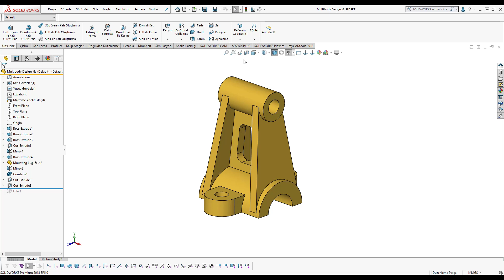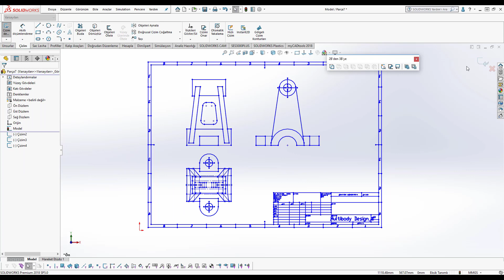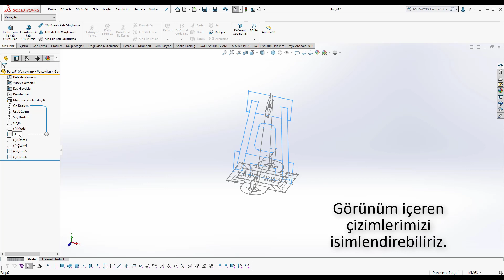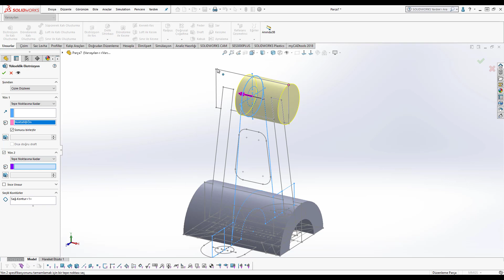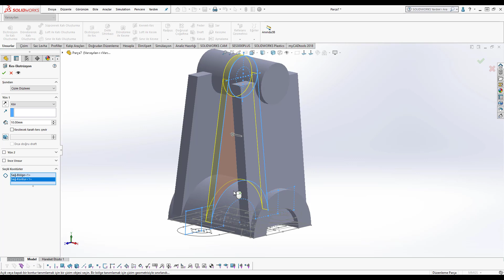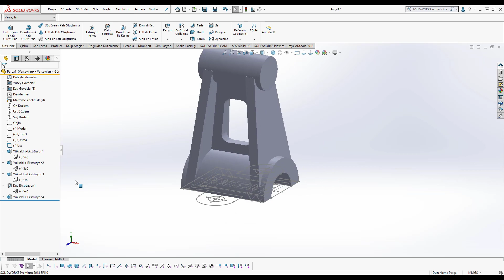SOLIDWORKS'te Nasıl Yapılır - AutoCAD (DXF) Dosyalarını 3B'lu Tasarıma Dönüştürme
AutoCAD ve DXF dosyalarınızı SOLIDWORKS kullanarak kolaylıkla 3B'lu tasarım haline getirebilirsiniz.